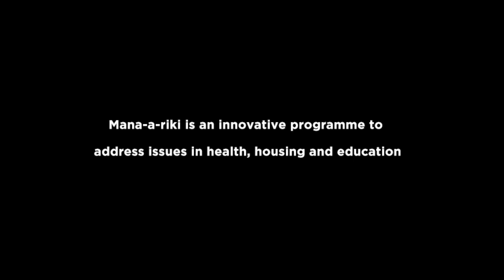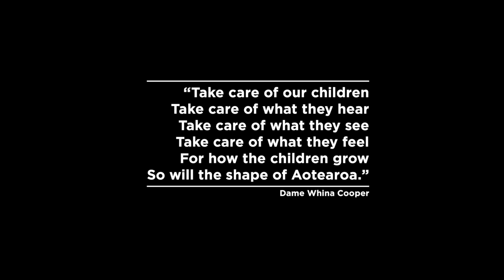Mana-ā-riki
Mana-ā-riki, the mana of the child, achieved through investing in many small (riki) changes to make a powerful (mana) impact.

PILOT IN PAPAKURA
The pilot of this integrated programme, Kootuitui Papakura, begins with 1,700 children at 6 low decile schools.

THE PROGRAMME
Health: proactive health services in schools
Homes: direct connection with family to address key issues in new and innovative ways
Education: digital learning to accelerate student achievement